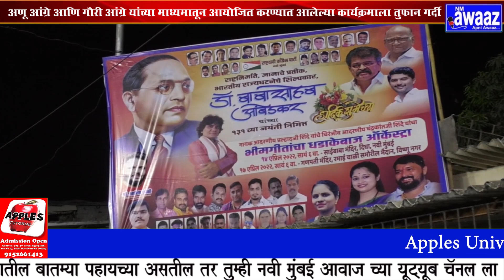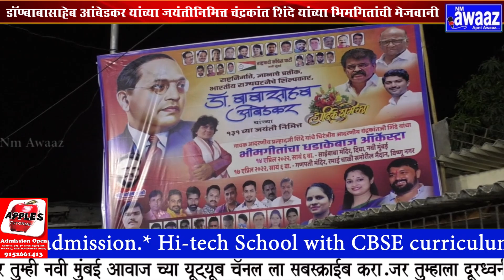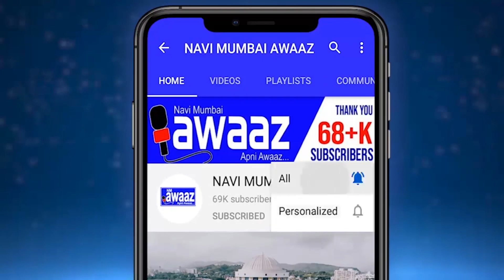जागेवरून राजकारण करणाऱ्या समाजकंटकांना दिघा वासिय लवकरच योग्य जागा दाखवतील - Annu angre .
महामानव डॉक्टर बाबासाहेब आंबेडकर यांच्या जयंतीनिमित्त राष्ट्रवादी युवक काँग्रेस जिल्हाध्यक्ष अनु आंग्रे महिला तालुकाध्यक्ष गौरी आंग्रे यांच्यामार्फत प्रल्हाद शिंदे यांचे सुपुत्र चंद्रकांत शिंदे यांच्या भिमगितांचा धडाकेबाज कार्यक्रम  रविवारी 17 एप्रिल रोजी आयोजीत करण्यात आला होता. कार्यक्रमाची रीतसर परवानगी घेऊनही काही समाजकंटकांनी  या कार्यक्रमात विघ्न घालण्याचा प्रयत्न केला होता. परंतु कार्यक्रमाला जमलेली गर्दी पाहून अपकेक्षेपेक्षाही सुंदर कार्यक्रम झाला  असे म्हणणे वावगे ठरणार नाही. या कार्यक्रमाला मोठ्या संख्येने भीमसैनिकांची उपस्थिती होती. गृहनिर्माण मंत्री जितेंद्र आव्हाड यांनी या कार्यक्रमाला भेट देत अश्या समाजकारणात राजकारण निर्माण करणाऱ्या थातुर मतुर लोकांना अणू आंग्रे पुरून उरेल अशी मी खात्री बाळगतो असे विधान करत अणू अंग्रेची पाठ थोपटली.